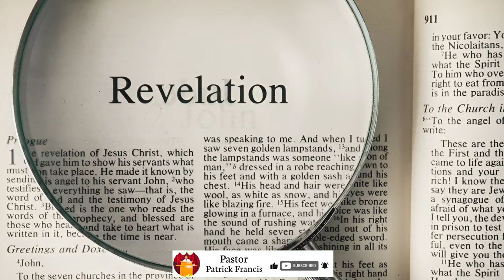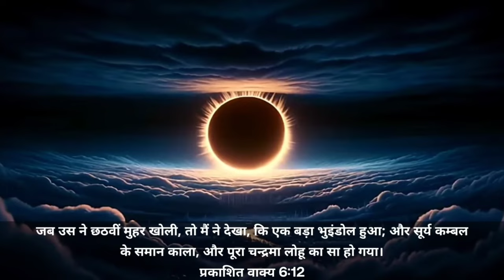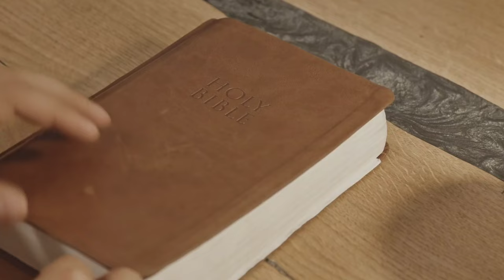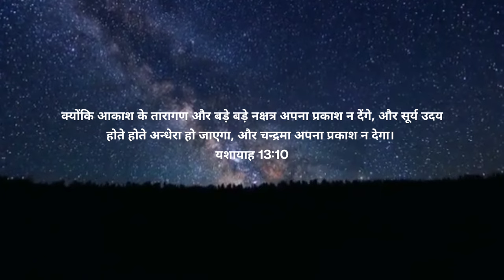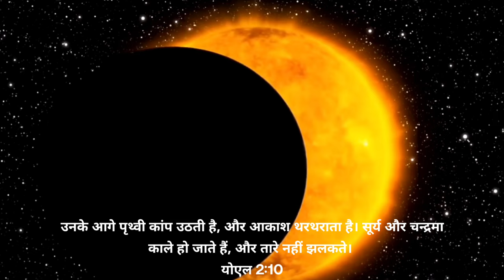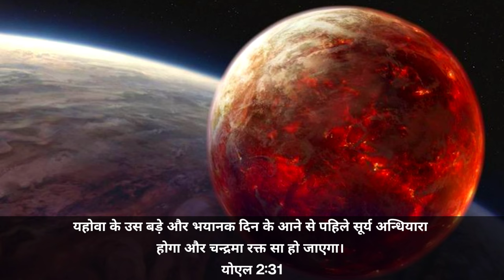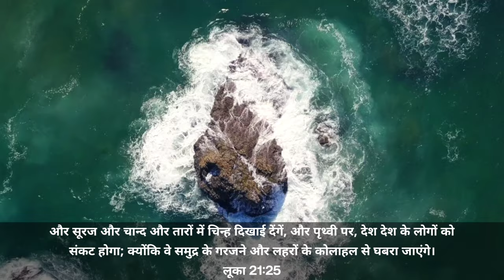Ep-142 We Are Living in the 6th Seal of Revelation सूर्य कंबल के समान काला | चंद्रमा लहू के समान लाल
12 And I beheld when He had opened the sixth seal, and, lo, there was a great earthquake; and the sun became black as sackcloth of hair, and the moon became as blood;
Revelation 6:12

13 And the stars of heaven fell unto the earth, even as a fig tree casteth her untimely figs, when she is shaken of a mighty wind.
Revelation 6:13

New England Dark Day 19 may 1780
The Day in 1780 When the sun Mysteriously  Disappeared
The Dark Day of 1780
The Darkest Day In American  History was may 19 1780
The dark day 1780
Revelation 6 hindi explained
The sun had turned black
The moon had turned red
revelation 6 john macarthur
revelation 6 the fifth seal
revelation horses
black horse revelation 6
revelation 4 horsemen of the apocalypse
सूर्य कंबल के समान काला हो गया
चंद्रमा लहू के समान लाल हो गया